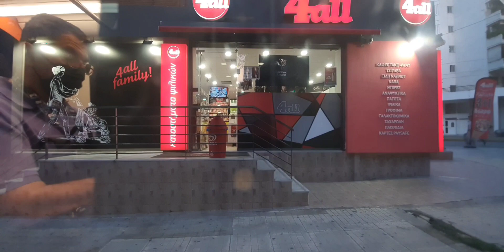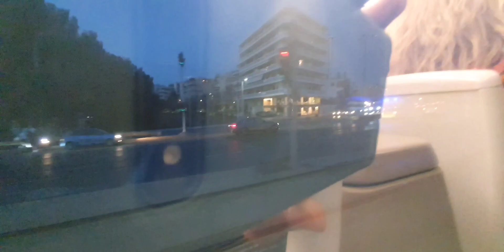Athens Tram Syntagma to Pikrodafni (Tram line 6)